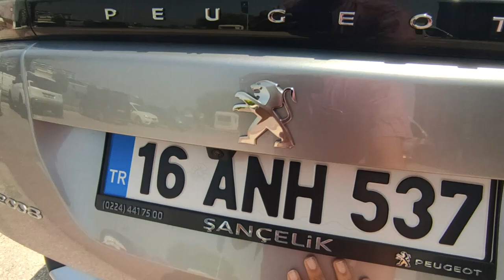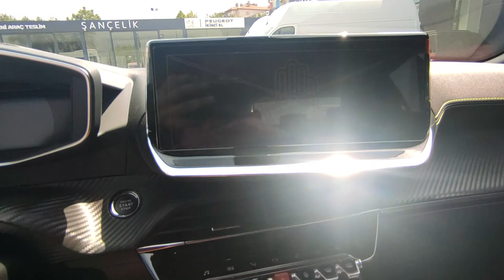EN İYİ SUV? | Peugeot 2008 GT Test Sürüşü | OtoGrafi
Bu Test Sürüşü Videomda 1.5 dizel motorlu Peugeot 2008'in test sürüşünü yaptık. Umarım Beğenirsiniz. İyi Seyirler.
​​OtoGrafi'de Sizi Neler Bekliyor?

Otomobillere ilgili bir genç olarak OtoLog adıyla oluşturduğum seri halinde gidecek olan kanalıma haftada 2 adet olmak üzere araba içerikli videolar yüklerken buna ek olarak da Havadan Sudan adında yine araba ve teknoloji odaklı olmak üzere sohbet muhabbet içerikli videolar oluşturup samimi ve bilgi dolu bir ortam oluşturmaya çalışacağım.